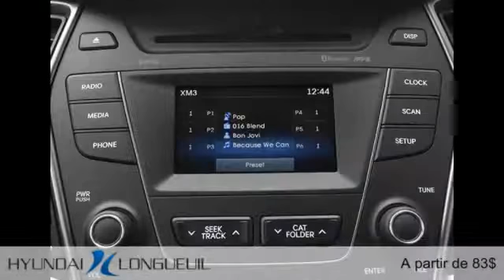Hyundai Santa Fe XL 2014 à Longueuil (près de Brossard et Montréal)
Hyundai Santa Fe XL 2014  à Longueuil (près de Brossard et Montréal) chez Hyundai Longueuil [D2C-178]